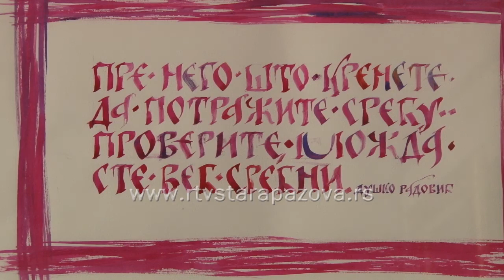Izložba ULU Leonardo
Uoči seoske i hramovne slave Novih Banovaca Sveti Vasilije Ostroški, u galeriji Doma kulture u Novim Banovcima svečano otvorena tradicionalna izložba ULU "Leonardo".